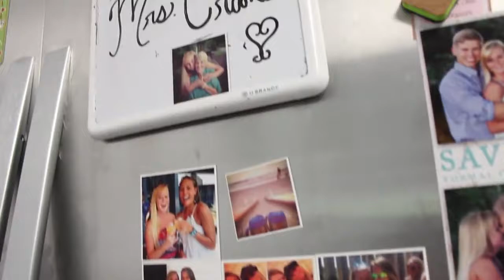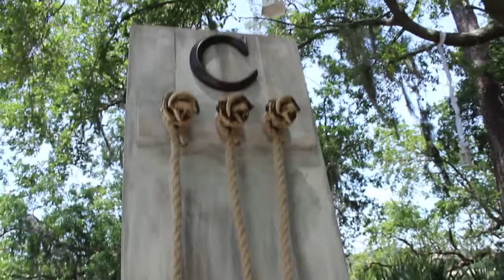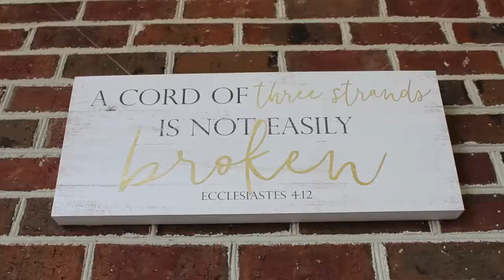Charlie & Cassie Crane Wedding